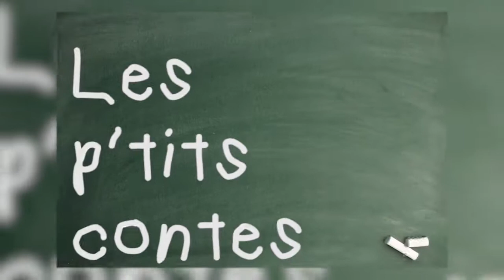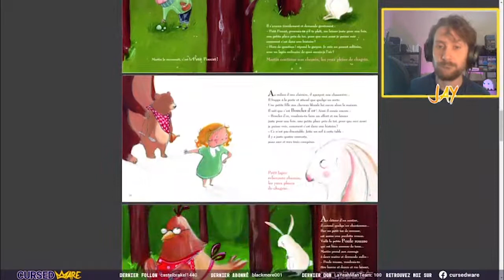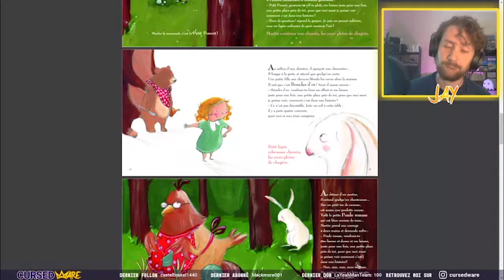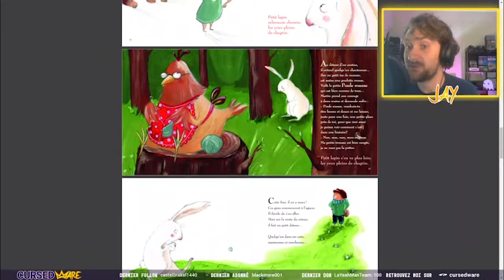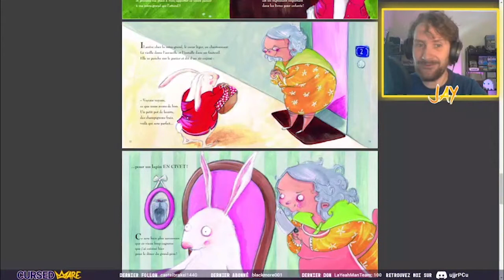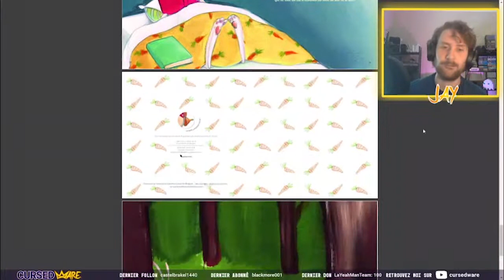Il était une fois un lapin | Les P'tits Contes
Martin le lapin adore les histoires !
Mais il s'étonne: jamais, au grand jamais, il n'en a lu une dont le héros était un lapin.
Bien décide a se faire une place dans la littérature, il part a l'aventure…

Amazon Wishlist